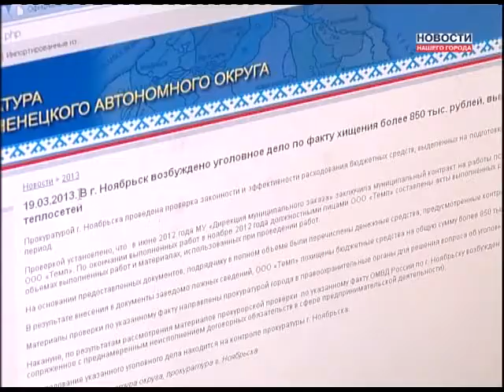Уголовное дело на ДМЗ